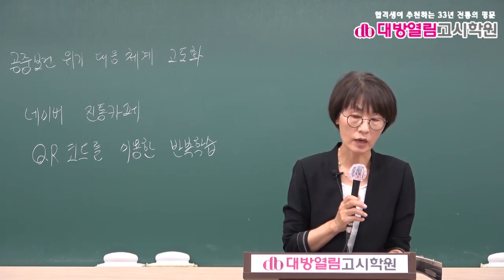보건연구사 시험대비 역학 2